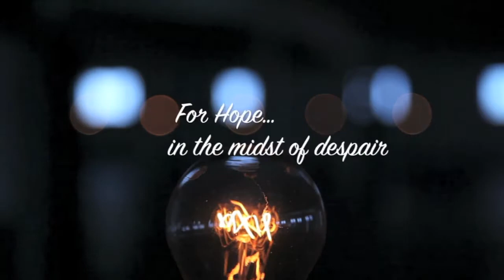Purpose and Vision - Part III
When God gives you vision for your future He is also confirming what He has already implanted IN you -- He will never tell you to do something you can't do!  The goal then is the outworking of the internal.